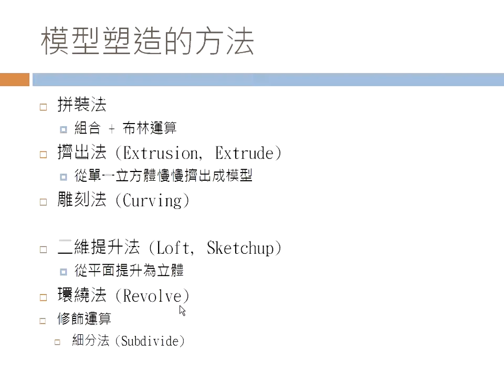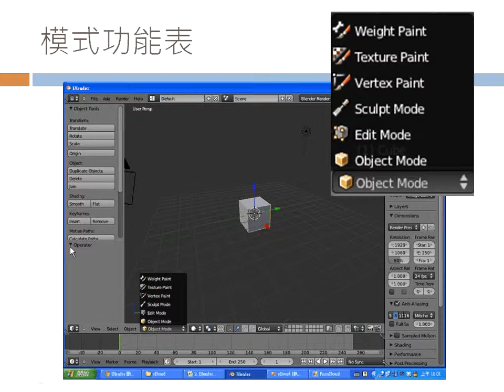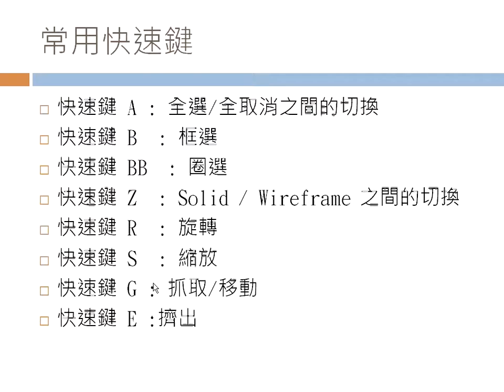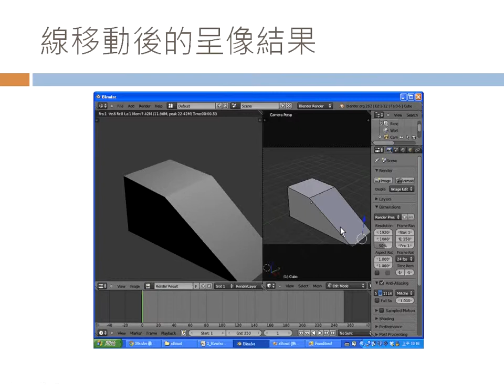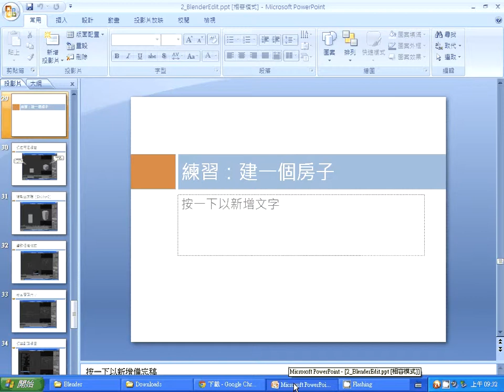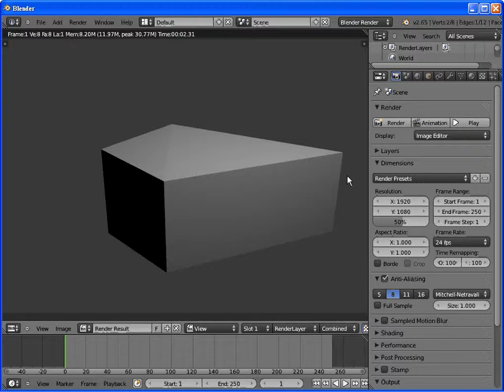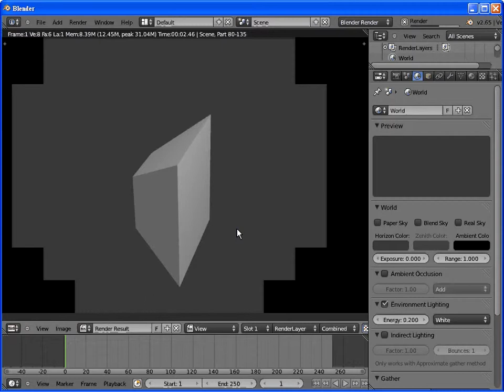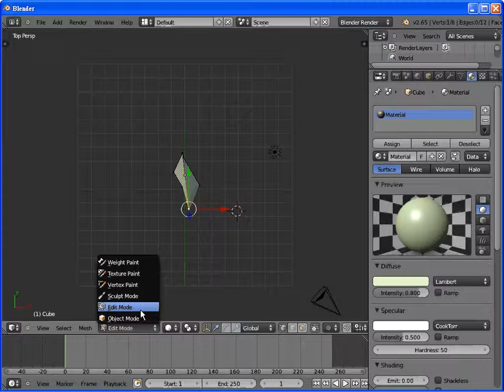Blender動畫：編輯模式基礎 點線面的平移、旋轉、縮放 -- BlenderEdit1.wmv